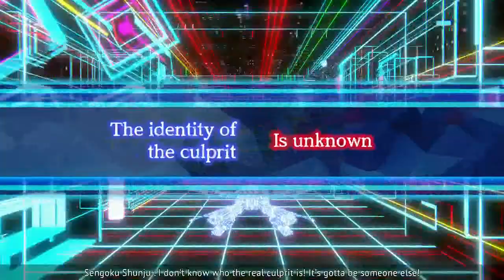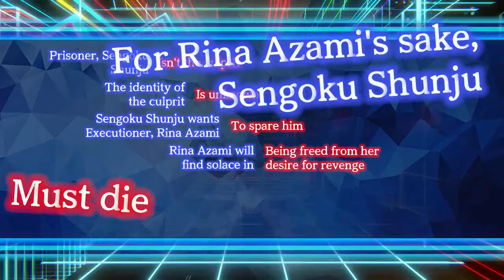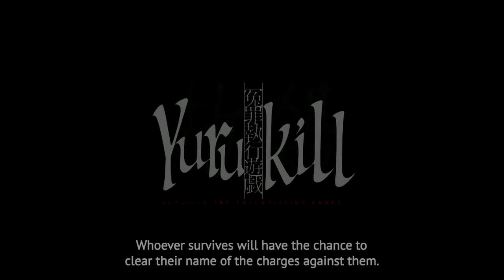Mini Series #3 Yurukill The Calumniation Games (Demo) (Blind) Episode 7 -Judgement (Chapter 1 (End)